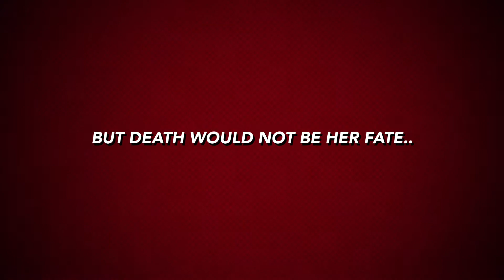Hollywood the Squirrel Survivor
The Squirrel named Hollywood

Her Story…

My part time job is driving people to and from places. This one particular night (September 26th 2015) around 9:30pm, I had been driving around for over 8 hours straight with no breaks in between, I ended up in Hollywood, I am a type 2 diabetic, and sitting for long periods of time is neither recommended nor healthy for me.

Driving down Sunset Boulevard my body was telling me that it was time for a break, “meaning I needed to do some type of cardio” or exercise. So I pulled down this dark street (insert name of street here) parked and ate a small snack and got out and started walking down this dark street. Walking to the next street, the street lights became more illuminated, continuing to walk further down that next street I came to the end, I then crossed the street to continue my walk back towards my starting point (to my vehicle), as I was walking back I noticed that there was a lady walking towards me with a large dog, I thought to myself “man, I don’t want to have to deal with moving out of the way or having the lady to have to maneuver around me neither”, so I decided to cross back over to the other side of the street. As I was walking down this well-lit street, I noticed a small figure just lying there down on the ground with all four limbs stretched out, I thought to myself “damn, look at that rat!” covered with ants and crickets and not moving at all, but was breathing with very shallow breaths. I looked a little closer and saw that it was a dehydrated baby squirrel who either had wandered away from it’s mother’s care or maybe the mother may have been killed by natural nature causes or by a moving vehicle. At 1st I was just going to leave it there, but then again, I thought to myself “ it’s still breathing, how could I just leave it there to die”. So I found a box, put a towel in it for softness, went back to the squirrel, scooped it up, put it in the back of the van, texted my wife a picture of the baby squirrel and told her that I was bringing home a baby squirrel.

Got the dehydrated baby squirrel home took her up to my wife and with her natural mother instincts she took the baby squirrel into her hands and that’s where the videos begin…

Her name came to us because of where she was found, in the city of Hollywood.

Hollywood’s Likes: acorns, peanuts, sunflower seeds, strawberries, raspberries, tangerines. She loves running, jumping and flying through the air, she loves to hide under soft blankets, loves a lot of attention, like taking pictures and being videotaped. She doesn’t like to be locked in her cage.

Important Note: (although we have taken this little baby squirrel into our home and we treat her like she’s one of our other pets, you must remember, she is an animal of nature, with long sharp nails, (that we cut) and with sharp teeth, that she chews on furniture, she poops and pees a lot and most of all, she’s very protective).